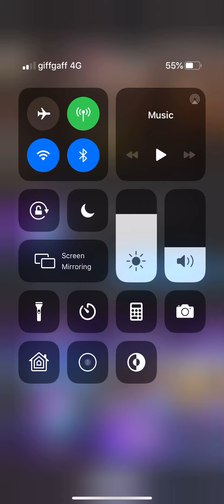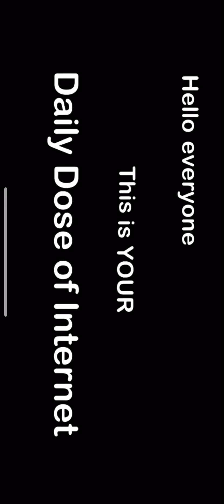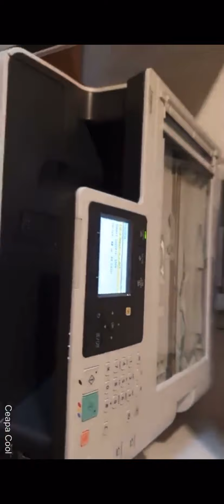This is gust kind nes